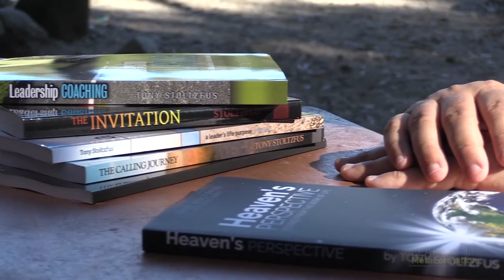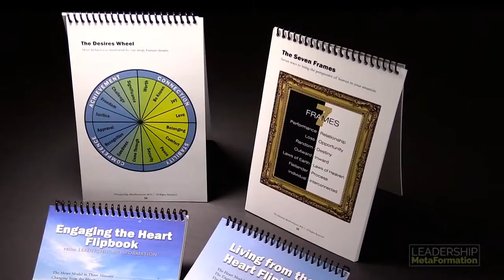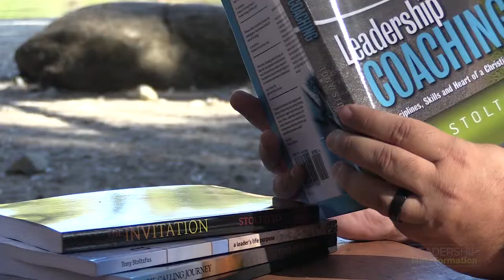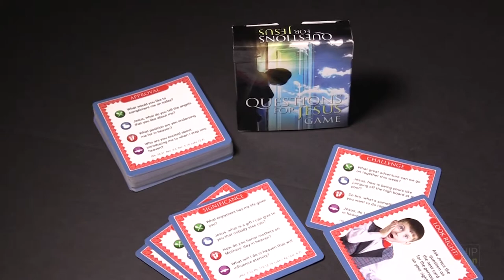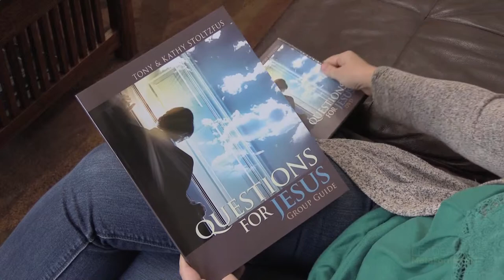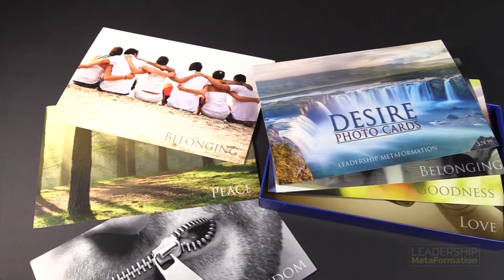book table promo video